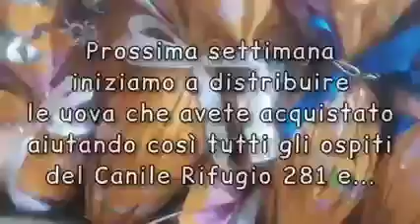UOVA SOSPESE PARTE LA DISTRIBUZIONE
Sono arrivate le UOVA Sospese che in tantissimi avete acquistato! …